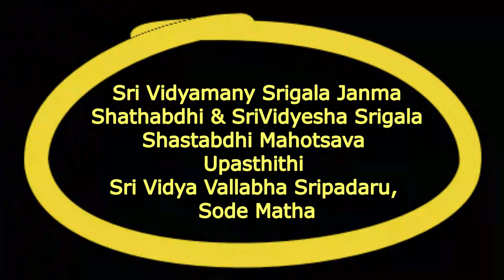19-06-2014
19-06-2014 Highlights of  Sode Viswavallabha Thirthara Upasthithi
Janma Shathabdhi & Shastabdhi  - Visista Upanyasa and Samvada Karyakramagalu Poorna Prajna Vidyapeetha Highlihts on Upasthithi - Sri Vidya Vallabha Sripadaru, Sode Matha